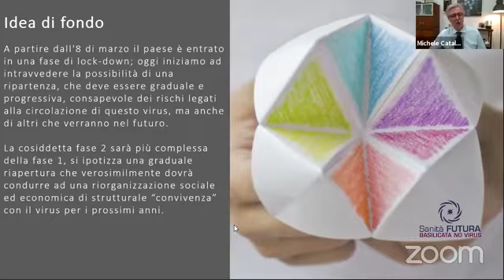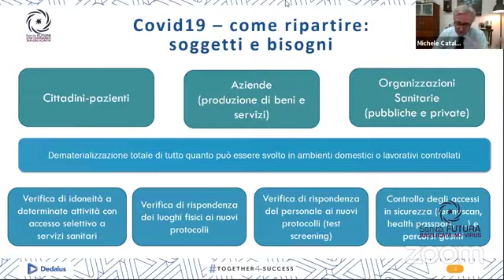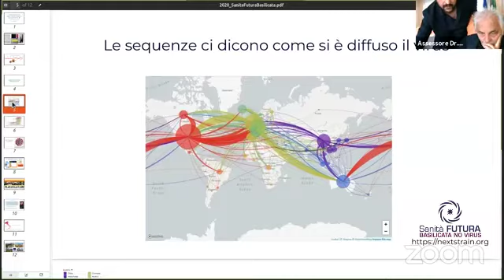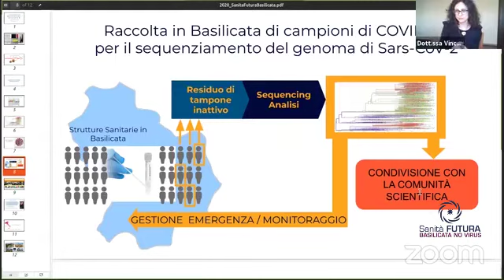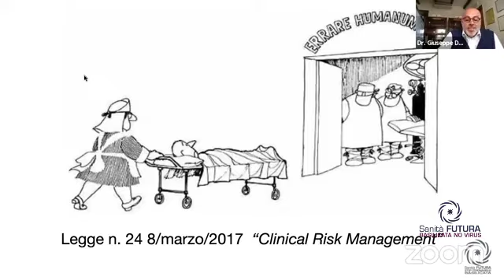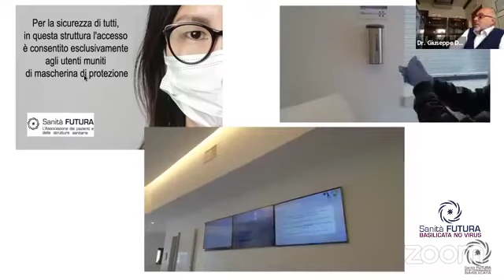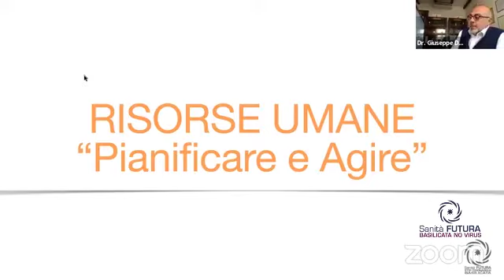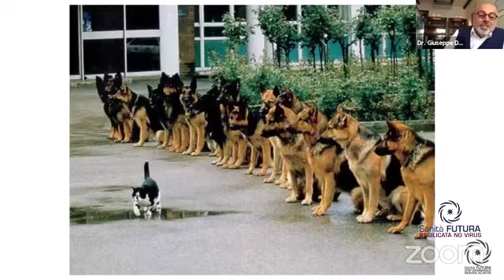Coronavirus:il tempo delle decisioni - 3° Webinar di Sanità Futura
SIAMO PRONTI PER LA RIAPERTURA DELLE ATTIVITÀ? QUALI SONO LE CRITICITÀ? QUALI LE DECISIONI?
Dopo il primo webinar dedicato all’emergenza economica, e il secondo sul tema della riapertura, questa settimana ci confrontiamo con esperti e decisori pubblici sulle cose concrete da attuare e che influenzeranno le nostre vite nei prossimi giorni.
Gli ospiti di questa settimana:
- DOTTORESSA VINCENZA COLONNA
Genetista, ricercatrice presso il Consiglio Nazionale delle Ricerche.
- DR. GIUSEPPE DEMARZIO
Clinical risk manager di Sanità Futura
- DR. FRANCESCO SOMMA
Presidente designato Confindustria Basilicata
-FRANCESCO CUPPARO
Assessore regionale alle Attività Produttive
- DR. ROCCO LEONE
Assessore regionale alla Salute
- MICHELE CATALDI
Presidente di Sanità Futura, associazione delle strutture sanitarie e dei pazienti.